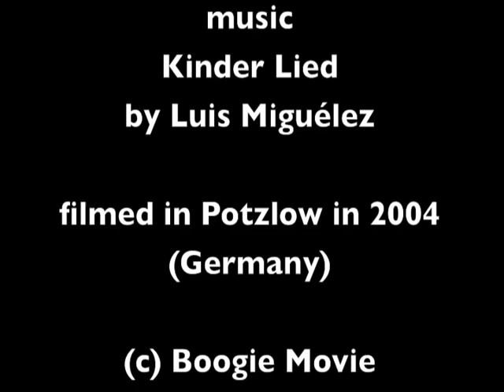The Lake "love story"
The Lake "love story" short movie
music
"Kinder Lied"
by Luis Miguélez
track included on the Luis Miguélez & The Glitters "Glitter Klinik" CD album